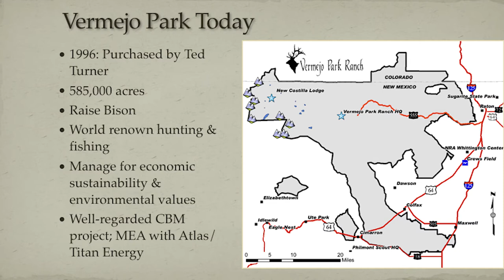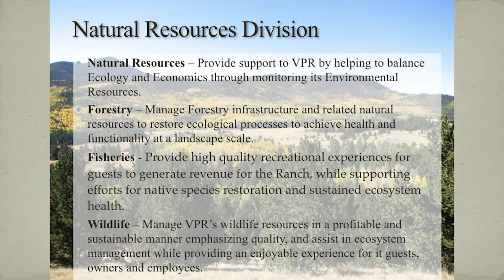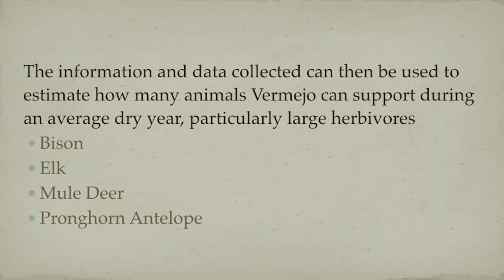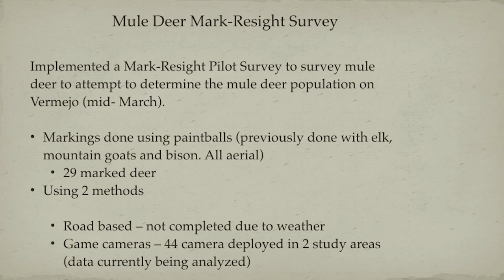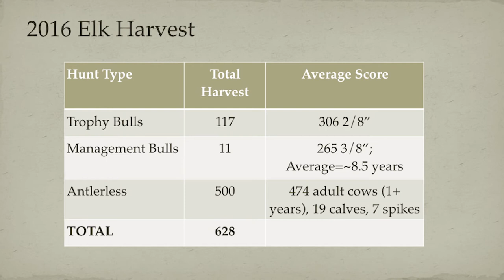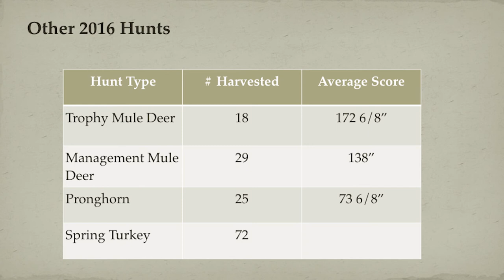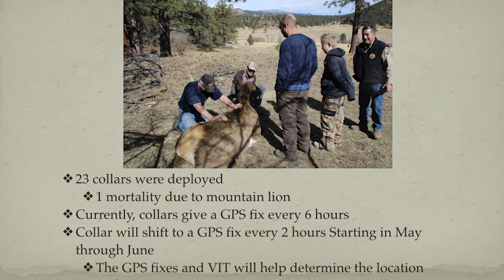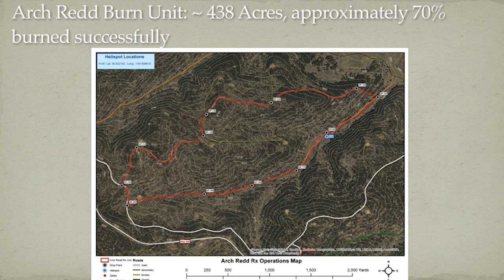Lance Bernal - Big Game Management and Predator/Prey Dynamics on Working Landscapes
Lance Bernal is from Sandia Pueblo, New Mexico. He received his Bachelor's degree in Wildlife Biology from Colorado State University in 2007 before returning to New Mexico to work as a biological science technician at the Valles Caldera National Preserve. Lance then attended Texas Tech University, receiving a Master's degree in Wildlife Science. After several years working for a Native American owned environmental consulting company in Albuquerque, NM, Lance took the position of Wildlife Biologist at Vermejo Park Ranch in 2015. His professional interests are big game management, predator/prey dynamics and habitat management.